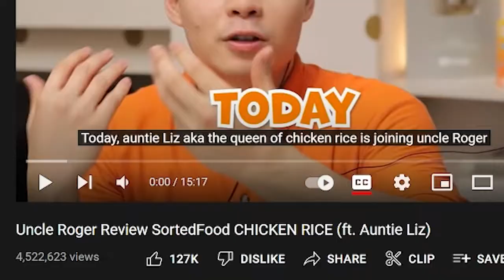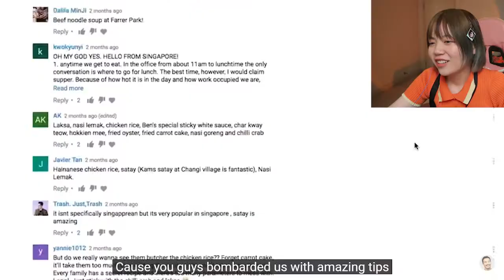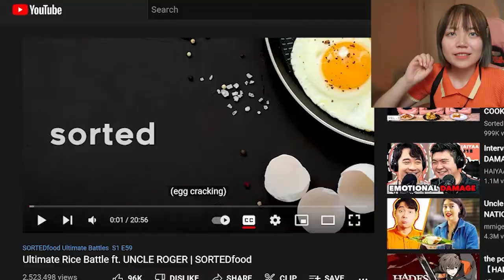Chinese Reacts to Uncle Roger Review SortedFood CHICKEN RICE (ft. Auntie Liz) - Chef a bit wired?...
Honest reaction video of Uncle Roger Review SortedFood CHICKEN RICE (ft. Auntie Liz)
Give me a Like or Comments if you want and I will reply ALL!